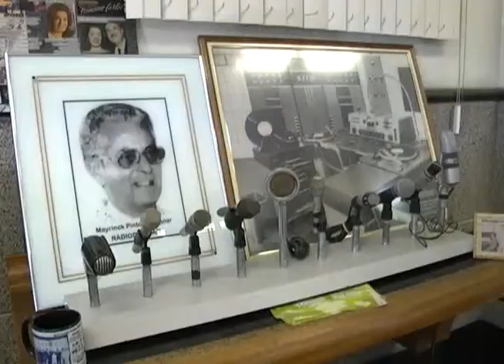Escalada Jornal Candidés 24/08